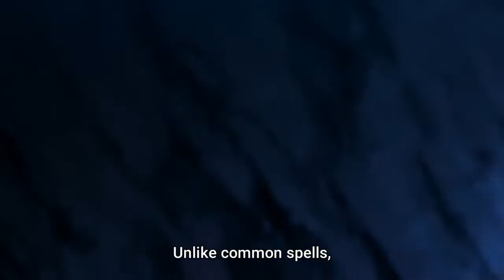Script Magic OP- Shijou Saikyou no Daimaou, Murabito A ni Tensei suru Episode 2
All video and audio are owned by SILVER LINK., Blade